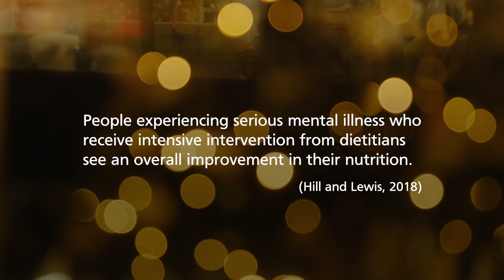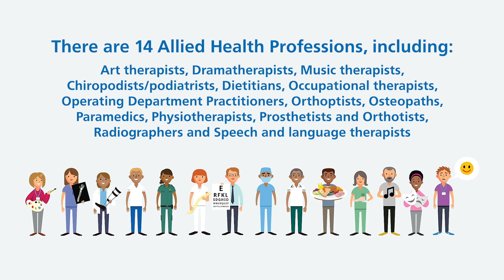Jess Rann - Specialist Eating Disorders Dietitian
This is a suite of films focussing on AHPs’ roles in mental health. This video features Jess Rann discussing specialist eating disorders. Please see the link to our website below: